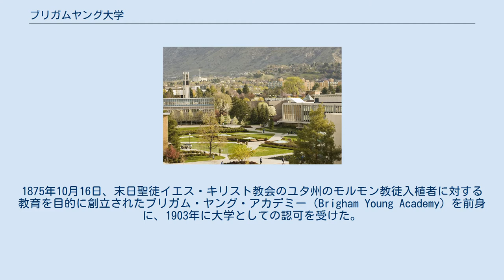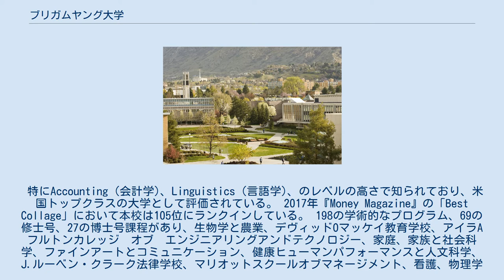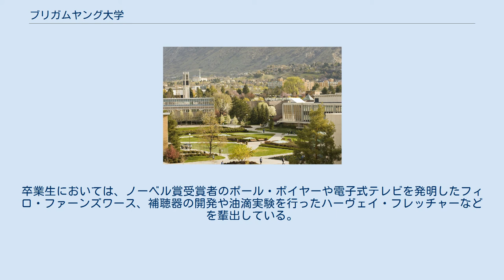ブリガムヤング大学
ノースキャンパス ブリガム・ヤング大学（ブリガム・ヤングだいがく、Brigham Young University、略称：BYU または the Y）は、末日聖徒イエス・キリスト教会（通称 モルモン教）が運営するアメリカ合衆国の名門私立大学。
モルモン教の中心地であるユタ州プロボに設置されている。
1875年10月16日、末日聖徒イエス・キリスト教会のユタ州のモルモン教徒入植者に対する教育を目的に創立されたブリガム・ヤング・アカデミー（Brigham Young Academy）を前身に、1903年に大学としての認可を受けた。
 様々な分野で非常に優れた教育を施し、多くの人材を送り出してきた。
その中にはアメリカ大統領候補となった政治家ミット・ロムニー、デルCEOを務めた経営者ケビン・ロリンズ、芸能人ケン・ジェニングス、作家のステファニー・メイヤー、オースン・スコット・カード、スティーブン・R・コヴィー、日本マイクロソフト株式会社代表取締役社長 平野拓也らが含まれる。
 特にAccounting（会計学)、Linguistics（言語学)、のレベルの高さで知られており、米国トップクラスの大学として評価されている。 2017年『Money Magazine』の「Best Collage」において本校は105位にランクインしている。 198の学術的なプログラム、69の修士号、27の博士号課程があり、生物学と農業、デヴィッドOマッケイ教育学校、アイラAフルトンカレッジ　オブ　エンジニアリングアンドテクノロジー、家庭、家族と社会科学、ファインアートとコミュニケーション、健康ヒューマンパフォーマンスと人文科学、J.ルーベン・クラーク法律学校、マリオットスクールオブマネージメント、看護、物理学と数学等のコースを学べる。 その他モルモン教会が世界中に宣教師を派遣している背景から、外国語習得プログラムが充実している。 アメリカ合衆国教育省から国際実務教育研究と全国中東言語資源センターの本部として、2003年に120万ドル以上の補助金を受けている。 同校はモルモン教の教えに基づいた学びの場を提供しているが、非教会員も入学可能。生徒、事務職員、及び教職員はオーナーコード（校則）と服装と身だしなみ等、細かい規則を守るよう義務付けられている。
オーナーコードには、モルモン教の戒めと同様の知恵の言葉（コーヒー、お茶、タバコ、お酒、有害な薬物を摂取しない）、純潔の律法（婚姻関係を持っている者以外の人との性行為、自慰行為、同性愛の禁止、及び、ポルノグラフィーの禁止）などがある。
 BYUには21のNCAA代表チームがあり、全チームで愛称はBYUクーガーズ（BYU Cougars）である。
以前は、マウンテン・ウェスタン・カンファレンスに所属していた。
 2007年、歴史学科は大学院生の受け入れ停止を決定した。
主な理由として学部に集中したほうがよい教育環境を維持できると判断されたことや、モルモンの歴史研究をしたがる学生が大きな割合を占めすぎていたこと、またそれらは歴史学というよりは宗教的な正当性を歴史的に探すという目的であったため、歴史学として成立するには難しいと判断された、などが生徒や教授の間から言われている。
BYUの歴史学科においては、モルモン教の歴史観や宗教観の正当性に疑問を問うことになる研究に対しては、批判や中傷などが相次いでいた。
また宗教上の教義から、進化論の教育について議論が起きた時期が存在する。
 2017年『Money Magazine』の「Best Collage」において本校は105位にランクインしている。
卒業生においては、ノーベル賞受賞者のポール・ボイヤーや電子式テレビを発明したフィロ・ファーンズワース、補聴器の開発や油滴実験を行ったハーヴェイ・フレッチャーなどを輩出している。